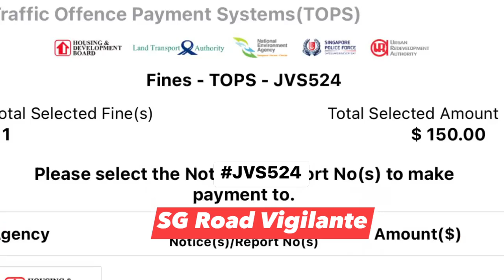21jan2023 aye JVS524 malaysian motorbike with outstanding traffic police fine tailgating camcar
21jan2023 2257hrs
aye
JVS524 malaysian motorbike with outstanding traffic police fine
tailgating camcar